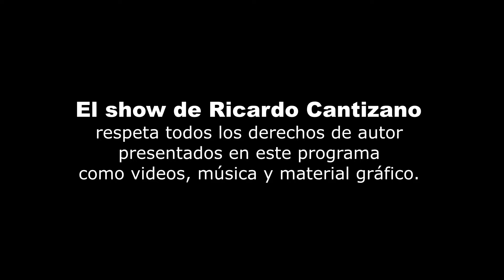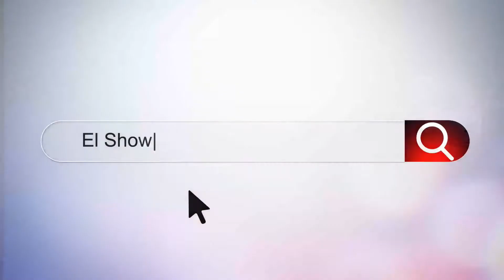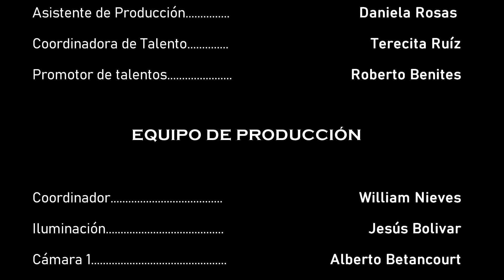Son Flamenco en nuestro show de hoy.